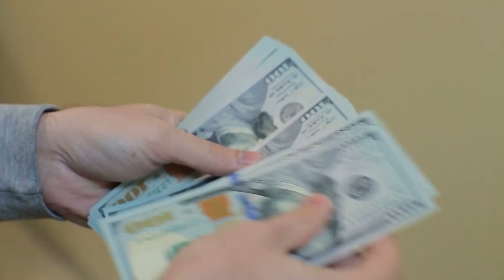Colocan la primera piedra del nuevo acceso a la calle que conduce a El Boquerón